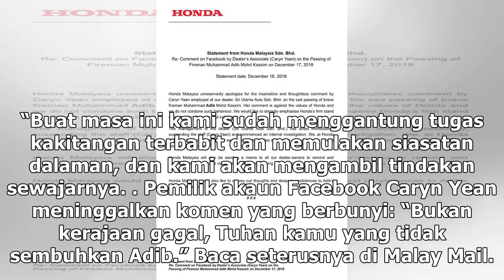Pekerja Honda kritik kematian Adib digantung tugas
Honda menggantung tugas seorang kakitangannya kerana mengkritik kematian anggota bomba Muhammad Adib Mohd Kassim. ...